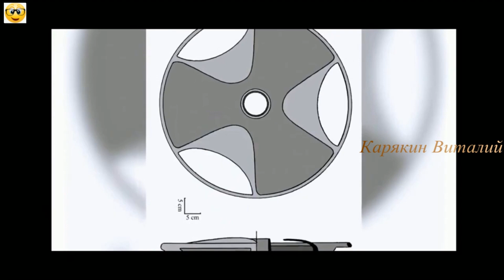Ремейк: Диск Сабу или воспоминание о прошлом.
Уважаемые друзья, коллеги, гости канала, сейчас наступило сложное время.
Уважаемые друзья и гости канала, пожалуйста, подписываемся на канал.
 Я приветствую вас на моём канале, отправимся в Каирский музей, что бы ещё раз пристальней посмотреть на диск Сабу.
Нет никаких сомнений в том, что древнеегипетская цивилизация полна чудес и тайн, недоступных пониманию современной науки и археологии.
Древняя культура, которая оставила после себя множество рукотворных чудес.
От громадных пирамид, гигантских статуй и раскинувшихся погребальных храмов их памятники многочисленны и великолепны.
В то время как некоторые из них легко понять, изучить и объяснить, другие остаются абсолютной загадкой.
Одной из таких загадок является так называемый Диск Сабу, любопытный каменный объект, который не укладывается в современную науку о мире.
На протяжении многих лет возникало много странных теорий в попытке раскрыть его истинную цель.
Любой, кто посетит музей древностей в Каире, будет поражен богатством древнеегипетских сокровищ, содержащихся в нем.
От знаменитых сокровищ, найденных в гробнице Тутанхамона, до статуй фараонов и хорошо сохранившихся мумий, этот музей является остановкой номер один для всех любителей этой древней культуры.
Но в то время как вы будете ослеплены этими популярными сокровищами, Диск Сабу остановит ваш взгляд и избавит от ослепления роскошью.
Этот странный предмет имеет круглую форму и его размеры примерно 610 миллиметров в диаметре и примерно 104 миллиметра в высоту.
Он был обнаружен в 1936 году известным британским египтологом мистером Уолтером Брайаном Эмери и датируется самыми ранними периодами Древнего Египта.
Эмери посвятил свою карьеру раскопкам в долине реки Нил, а в период с 1935 по 1939 год провел многочисленные изыскания и раскопки в могильниках Саккары.
Конечно, раскопки в Саккаре дали много важных и ценных вещей, но ни одна из них не была такой странной, как Диск Сабу.
Эмери обнаружил его при раскопках гробницы принца Сабу, правителя Первой династии и сына знаменитого фараона Анеджиба.
Эмери пишет, что Сабу, вероятно, был высокопоставленным чиновником и администратором провинции.
 Он был расположен примерно в 1,7 километрах к северу от знаменитой Ступенчатой пирамиды Джосера . Обозначенная как Гробница 3111, она была раскопана Эмери 10 января 1936 года.
Гробница состояла из семи погребальных камер, каждая из которых была завалена различными погребальными
В большинстве из них не было ничего необычного - кости животных, кремневые орудия труда, глиняные сосуды, изделия из слоновой кости, каменные чаши.
Но один предмет выделялся, особо.
 Эмери обнаружил любопытный диск, разбитый на множество кусочков.
После кропотливой сборки Диск Сабу заинтриговал многих ведущих египтологов.
Дискообразный объект напоминает чашу с круглым дном и имеет три чрезвычайно тонко вырезанных изогнутых лепестка с интервалом примерно в 120 градусов по периферии чаши.
Эти лепестки отделены от обода тремя двояковыпуклыми отверстиями.
В центре диска находится тонкая трубка диаметром примерно 10 сантиметров.
Объект изготовлен из метасиликатногокамня или сланец.
Сланец состоит из крупных зерен и характеризуется удлиненными минералами в размеченных слоях.
Он имеет склонность отслаиваться при работе и может быть очень легко раздавлен при нанесении на него инструментов.
Итак, здесь мы имеем нашу первую загадку: как диск был вырезан в таких мельчайших деталях.
Задавая этот вопрос, мы должны учитывать возраст диска. Гробница принца Сабу датируется примерно трёх тысячным годом до нашей эры, что делает диск не менее пять тысяч лет.
Считается, что инструменты, используемые тогда, были сделаны из камня и меди, что сделало бы тонкое мастерство довольно сложным, если не невозможным, особенно на таком хрупком материале, как сланцевый камень.
 Почему-то Диск Сабу кажется неуместным в гробнице дворянина Первой династии.
Тем не менее, многие аспекты этого диска не могут быть легко объяснены, что оставляет много вопросов без ответа.
Современная наука и археология не любит, не уместных вопросов, и что это всего лишь пепельница их вполне устроит.